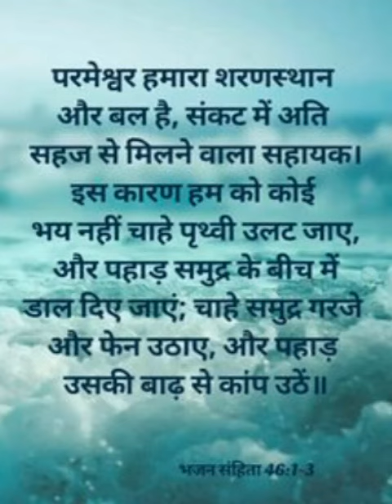jesussongs christiansongs christianworshipsongs